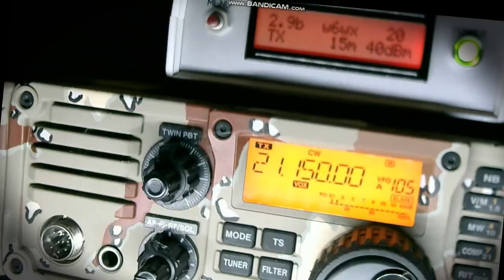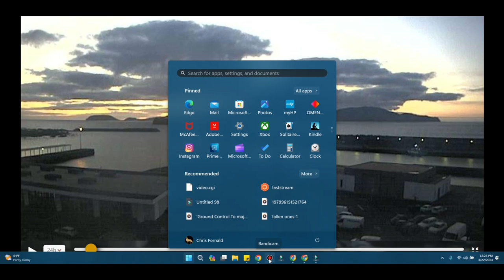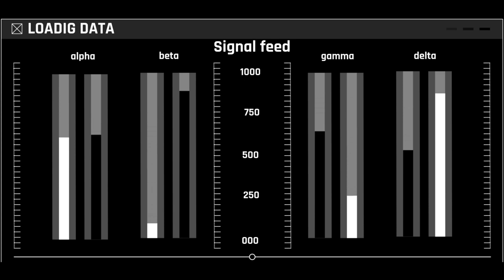🔴Windy.com How to Check Your Weather'' and Other Things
Welcome, all - Windy.com How to Check Your Weather' Curiosity & Discovery -aka- CCTV Nightwatchman Presents